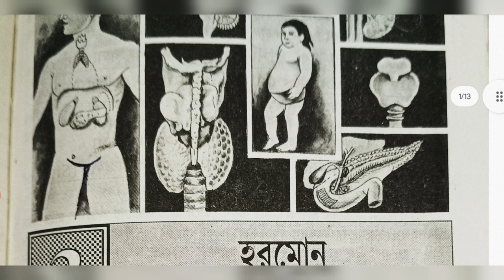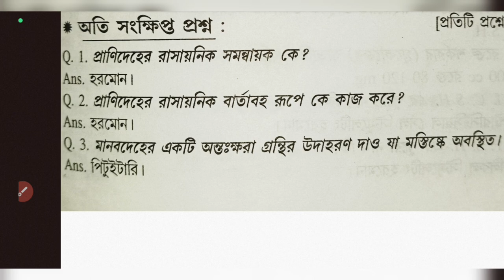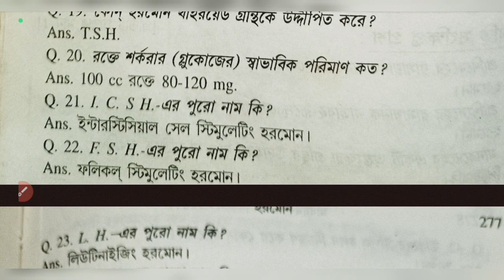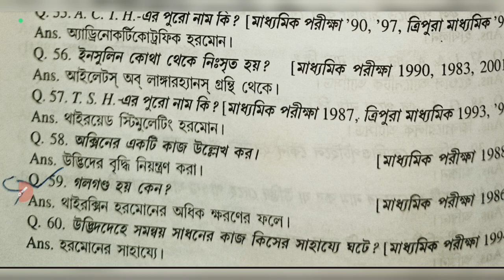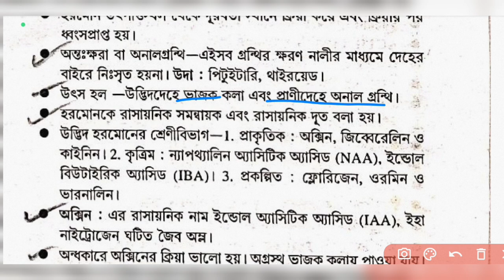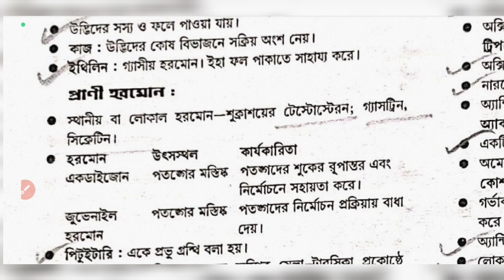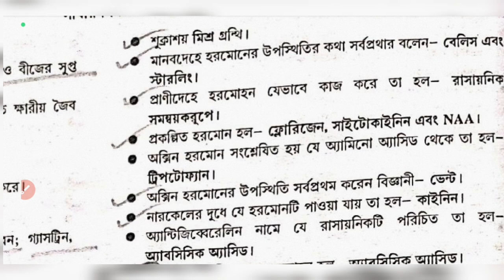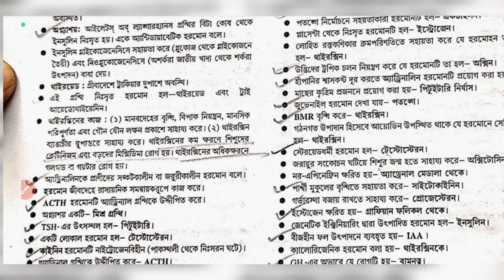ANM GNM 2024|হরমোনের প্রশ্নোত্তর|300+ Hormone related questions in Bengali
gnm nursing courseMr. Science Wallah anm gnm classanm gnm 2024anm gnm class 2024anm gnm 2024 exam dateanm gnm 2024 syllabusanm gnm 2024 preparationanm gnm 2024 coachinganm gnm 2024 classanm gnm preparation 2024Science class in bengaliscience gkwbp science gkscience gk in bengaliscience gk bengali versionscience gk questionscience gk for competitive examsgnm anm 2024 preparationANM GNM 2024 life science class